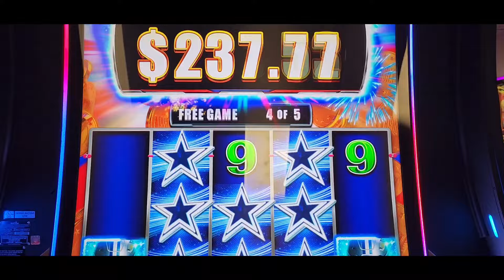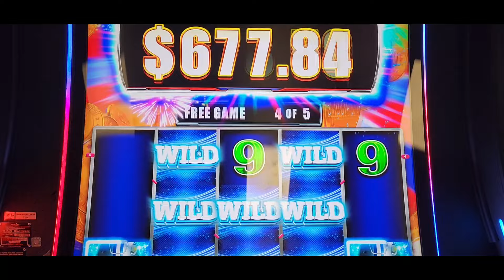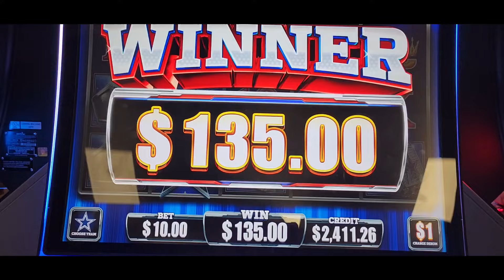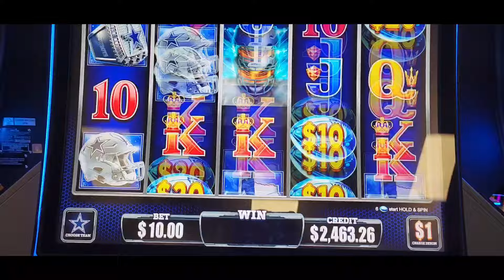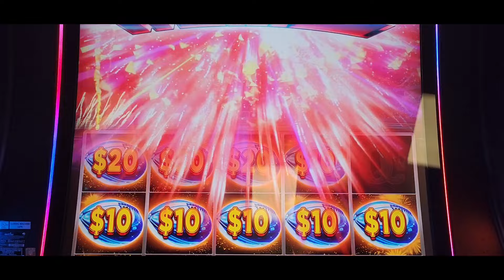Let's go, COWBOYS 🏈!!!!! Two Kings